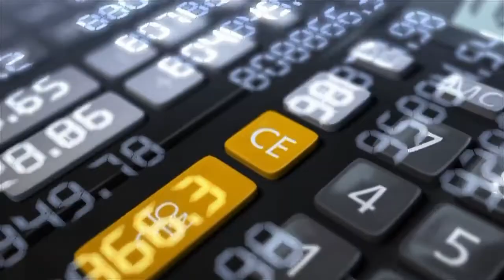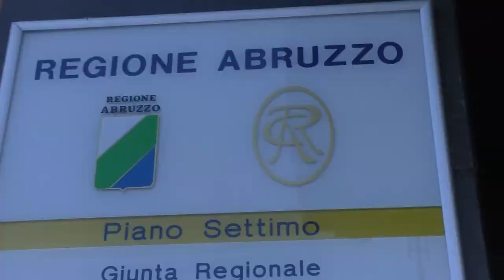Annabruna Giansante (titolare agenzia viaggi): turismo settore in forte difficoltà. Serve sostegno.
Annabruna Giansante (titolare agenzia viaggi): settore turistico è uno dei più colpiti dalla crisi legata all'emergenza Covid 19. Serve sostegno  e regole chiare per ripartenza. Noi pronti.